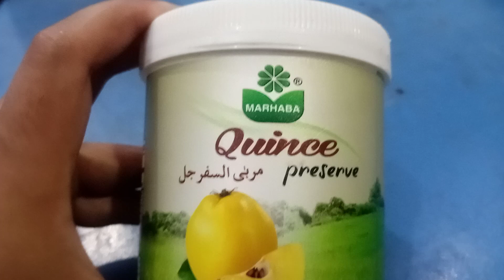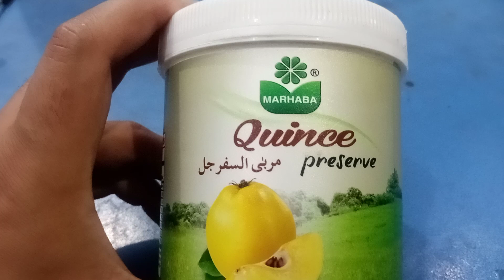مربہ سفرجل کے لاجواب فواٸد | Murabba Safarjal Ke Fayde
murabba safarjal ke fayde
murabba bahi ke fayde
murabba safarjal ke fawaid
murabba bahi ke fawaid